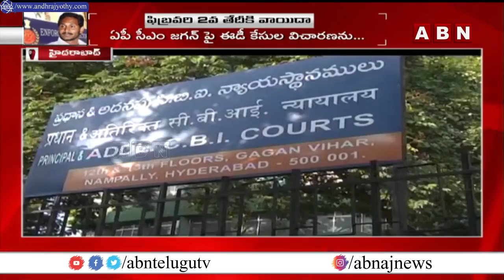Hyderabad CBI Court Hearing Jagan Cases on Feb 2nd | AP CM YS Jagan Illegal Assets & ED Cases | ABN